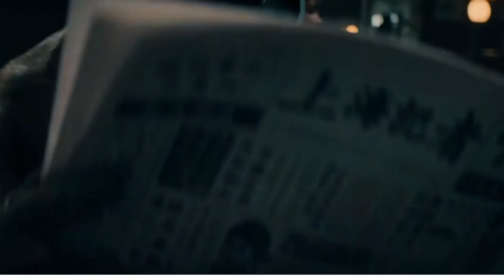Saari Dunya || coke studio || Bohemia || peaky blinder 720p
Bohemia rap saari dunya

mery yai dastan sunyo raba

dil bar   pyare mere yai dastan

saari dunya sy mil kr tanha hu

                  mai

 video : netflix series peaky
              blinder